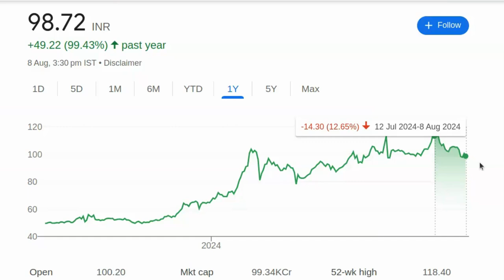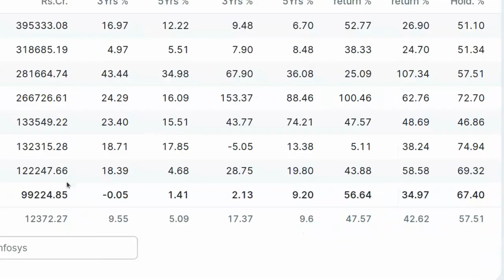98 रुपये का शेयर 1500 तक जायेगा चूको मत खरीद लो | Multibagger Stocks To Buy Today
98 रुपये का शेयर 1500  तक जायेगा चूको मत खरीद लो  | Multibagger Stocks To Buy Today

पेन स्टॉक्स की जानकारी:

- 2024 में खरीदने के लिए बेस्ट पेन स्टॉक्स